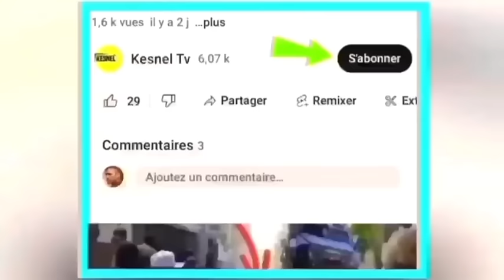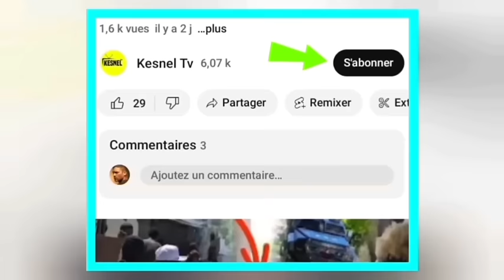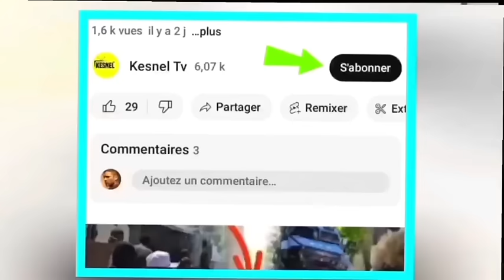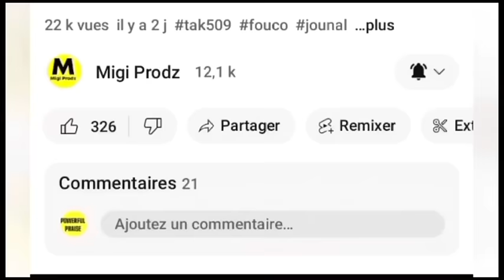28Mai Aksyon sa fèk pase talè a,Neg yo debake devan palè plizyè sòlda kenya gntn pran kou izo Brbcue